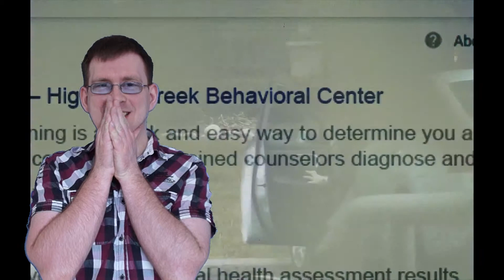Kinocheck - Unsane - Ausgeliefert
Sawyer Valentini ist von Boston nach Pennsylvania gezogen, wo sie in einer neuen Stadt als Datenanalystin für eine Bank anfängt. Nach der Arbeit macht sie mit Hilfe von Dating-Apps One-Night-Stands mit Männern aus. Als sie bei einem solchen Treffen jemanden aus einer Bar mit in ihre Wohnung nimmt, schreckt sie vor körperlicher Intimität zurück. Es stellt sich heraus, dass Sawyer zwei Jahre lang von einem Stalker namens David Strine verfolgt wurde, gegen den sie ein Kontaktverbot erwirken ließ. Durch die Geschehnisse hat sie eine neurotische Störung davongetragen und glaubt, ihren Peiniger noch immer zu sehen.